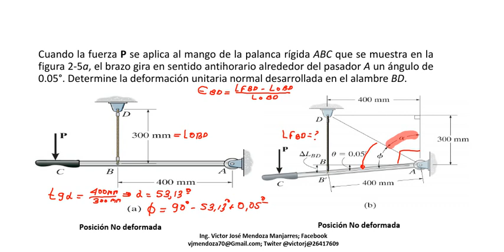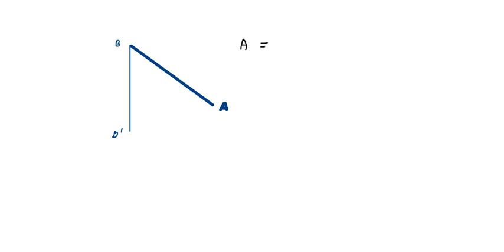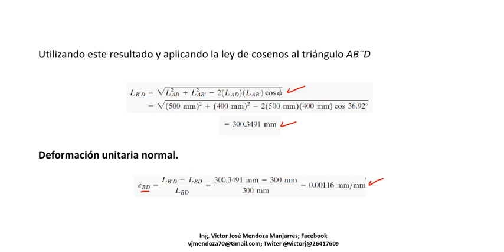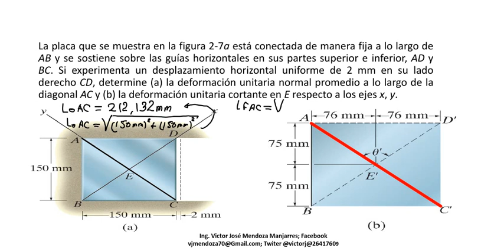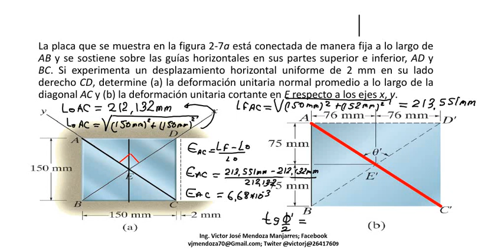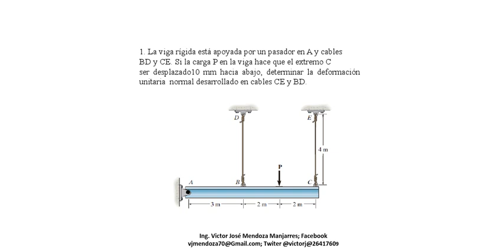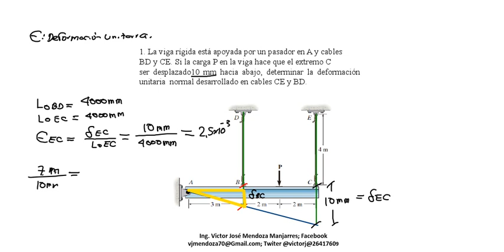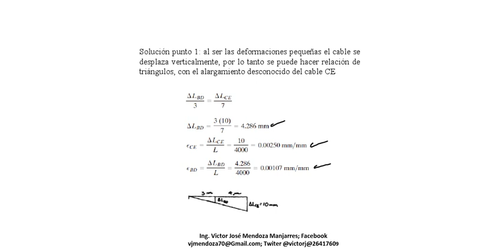EJEMPLOS DE DEFORMACIONES DE CORTE - MECANICA DE MATERIALES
Se presenta desarrollo de ejemplo de deformaciones de corte